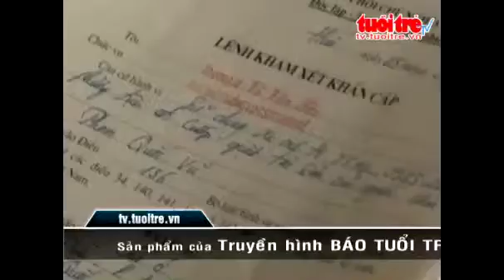Cuop giat ve so hinh an 15 nam 9 thang tu giam